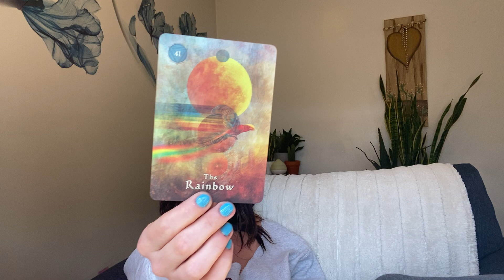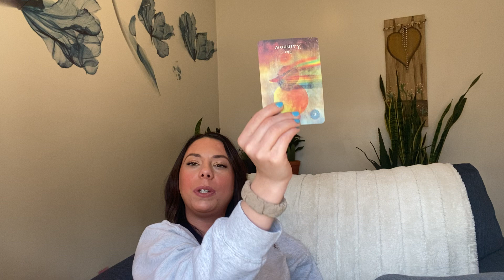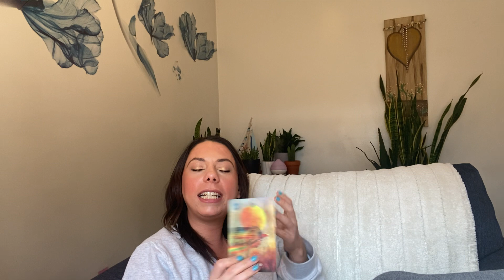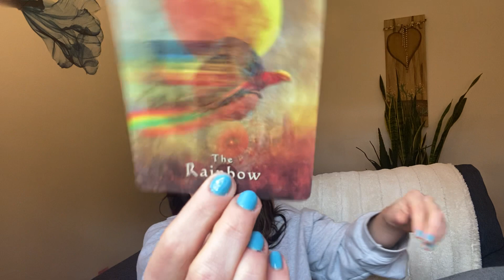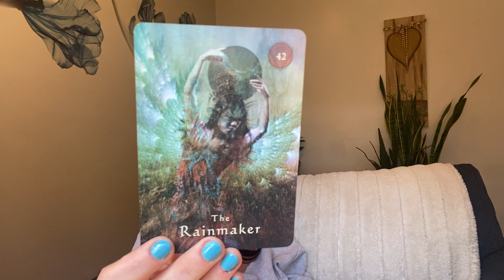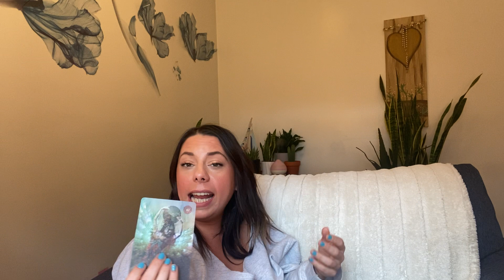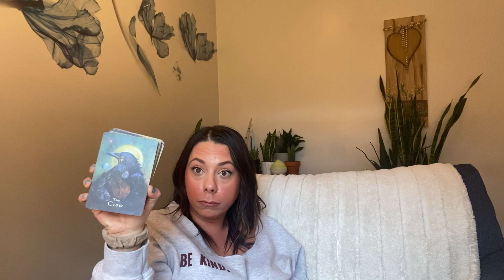Aries - Let's Get It Started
Personal Readings & Inquires:
🔊Personal Readings: OPEN ✅
•30minutes - $50
•60minutes - $100
Pre-Recorded